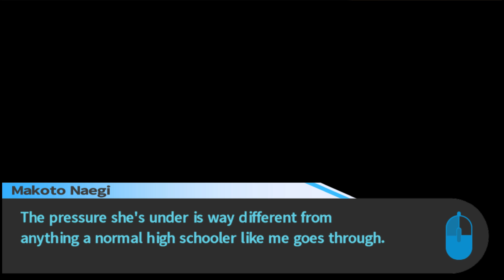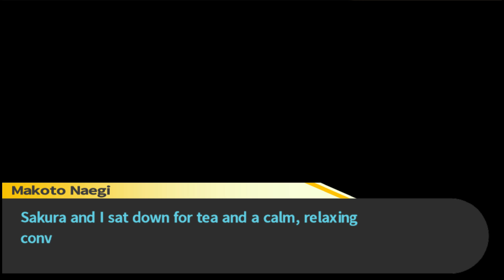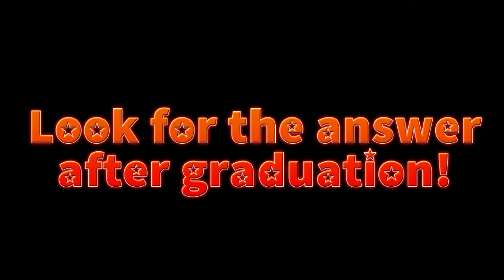Danganronpa: Trigger Happy Havoc [Part 5]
It's time for some home videos!